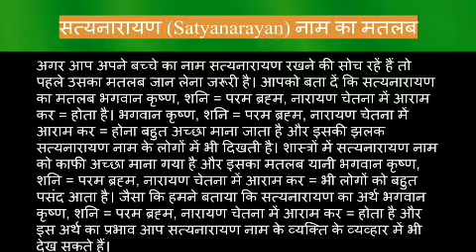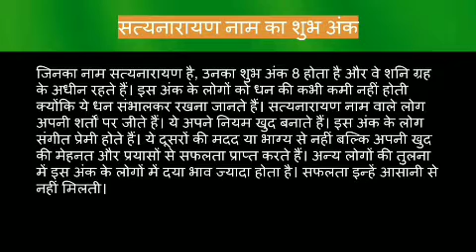Satyanarayan name meaning in hindi | Satyanarayan naam ka matlab kya hota hai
Satyanarayan naam ka matlab
Satyanarayan name meaning in hindi
Satyanarayan naam mane k